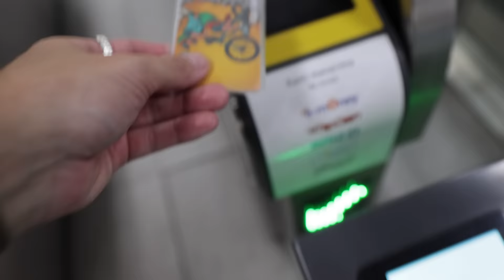10 Things You Should Know Living in Jakarta Indonesia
Moving to Jakarta Indonesia, I had no expectations or idea of the challenges it would present. If this is your first time visiting Jakarta these are the 10 things you should know about Jakarta Indonesia. I had spent a month living there and learned so much about life in the city. Everything from the transportation, people, food and costs.